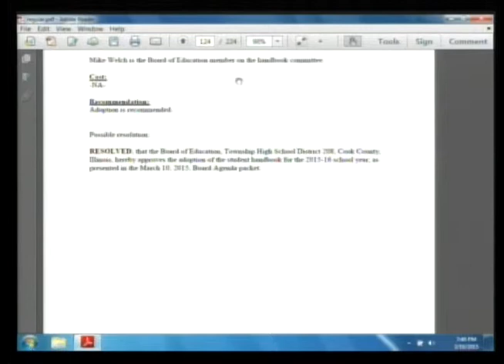OB Student Handbook 031015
Part 06 of the March 2015 regular business meeting of the Township High School District 208 Board of Education of Cook County in Riverside, Illinois.